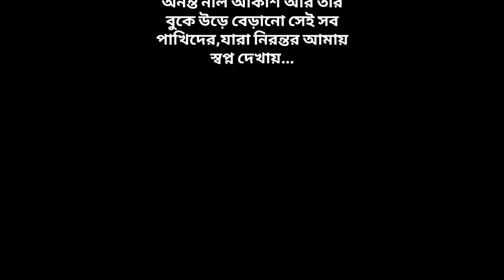'Ondhokaarer Utsho Hote' & 'Burir Bari'_Audio-Visual Poetry Album 2021_Reciter Upama